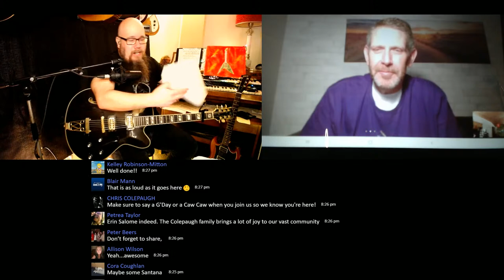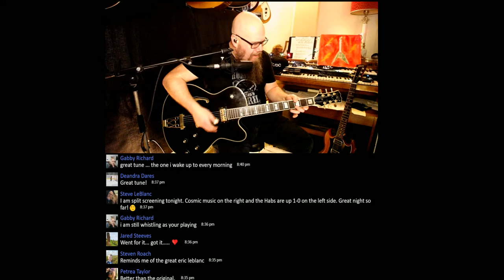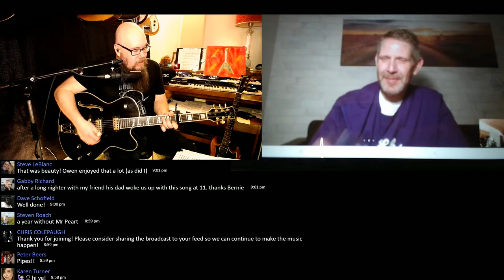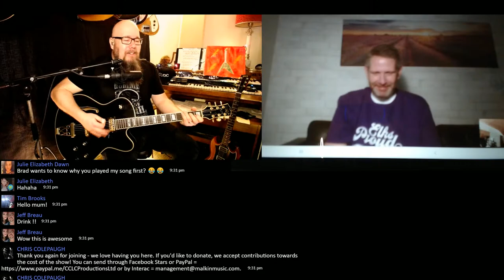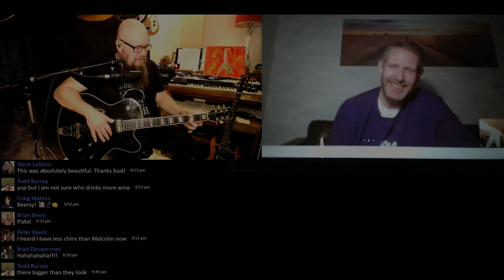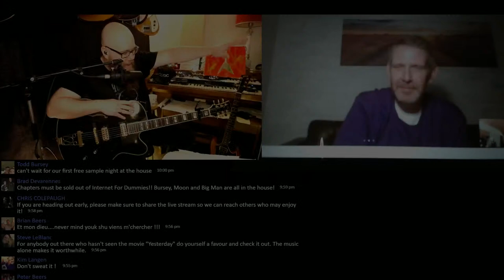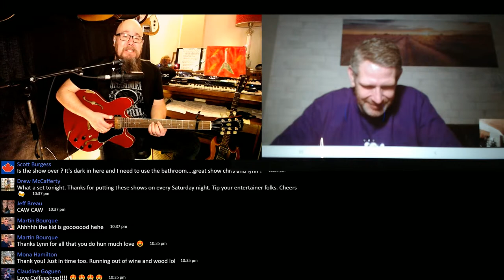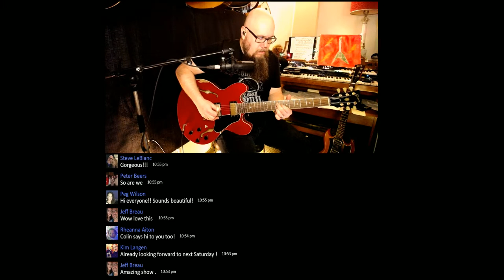Chris Colepaugh - On The Go Jan 23, 2021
Welcome to the show! Let us know what you'd like to hear!